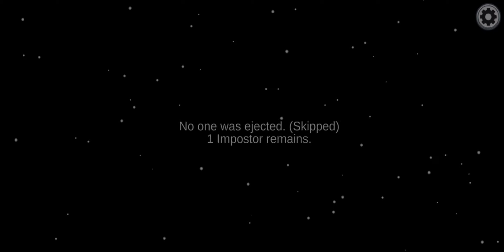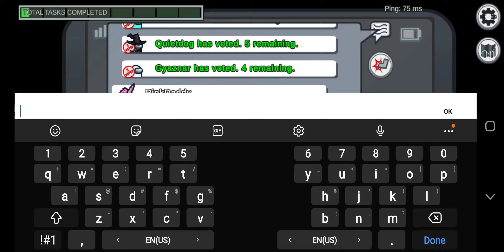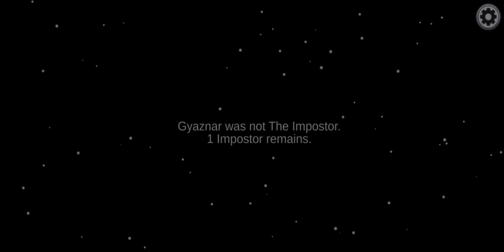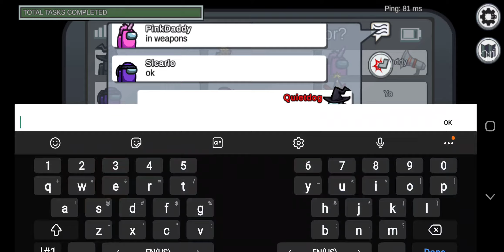August 15, 2021